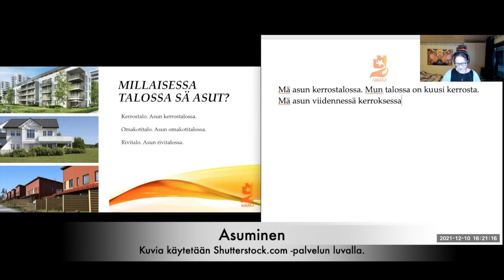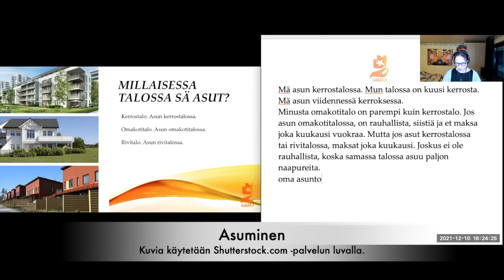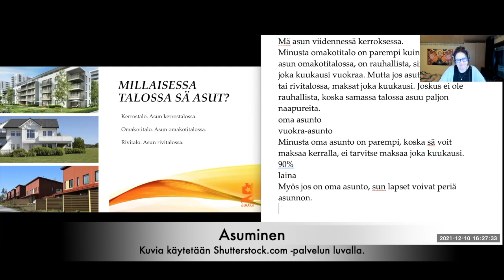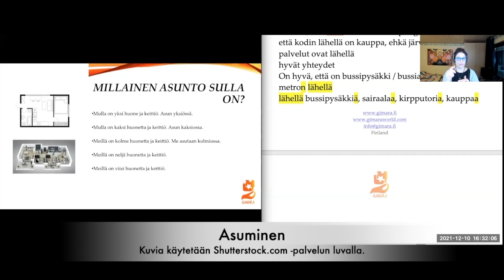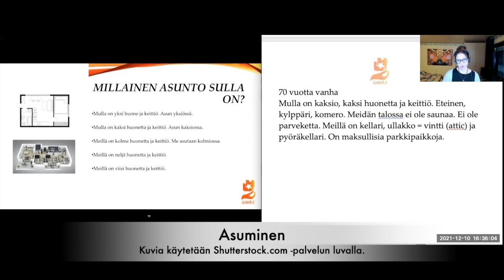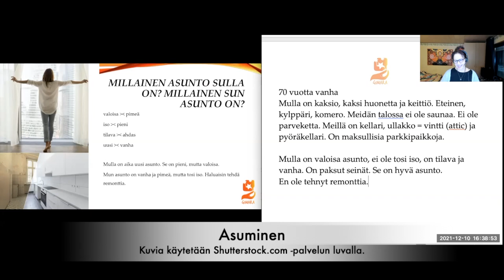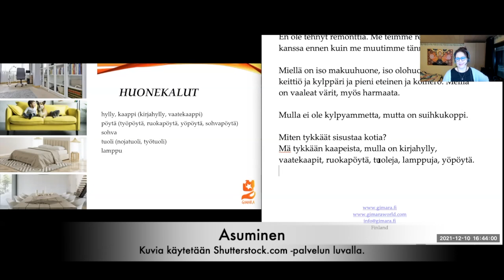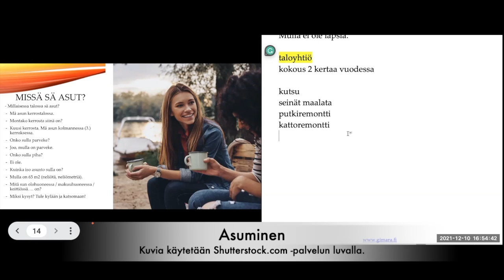Miten sä asut? (Beginner 2)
Teema Theme:  Ihminen ja lähipiiri
Osateema Part theme: Miten sä asut?
Taso Level: Beginner 2

Suomen kielen blogi. The Finnish Blog